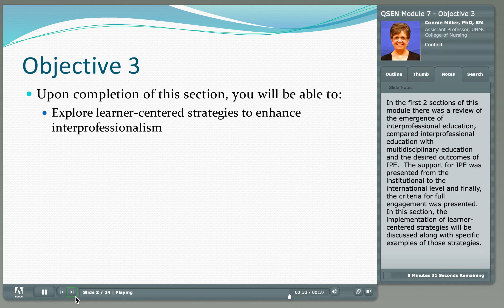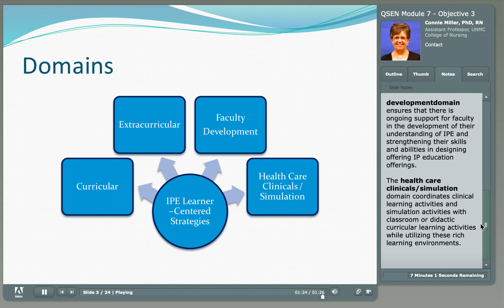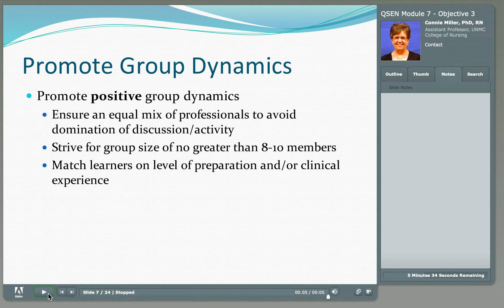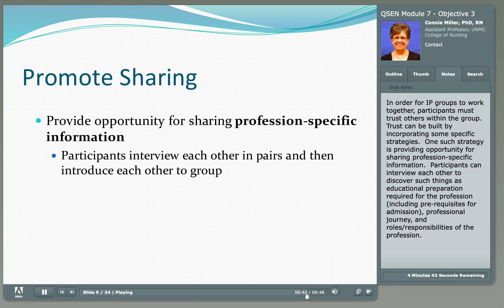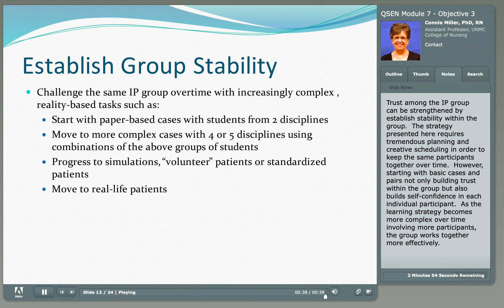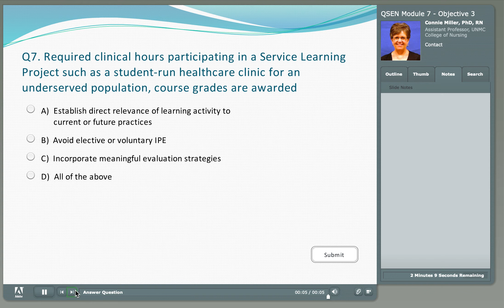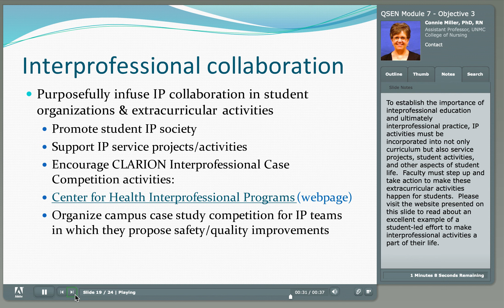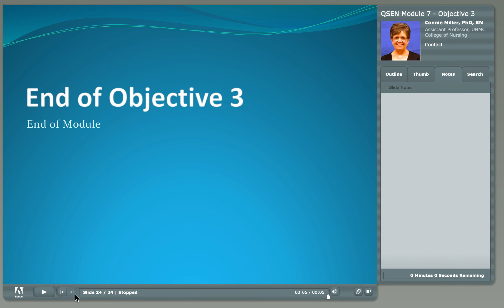QSEN Module 10: Interprofessional education (IPE): Learning for Practice - P3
This module has been designed to assist you in understanding the background and development of interprofessional education (IPE) initiatives and to share a proposed conceptual framework of IPE. You will realize the required infrastructure and organizational support needed for successful IPE programs and finally have several concrete examples of IPE activities that have been successfully implemented in a variety of educational settings.